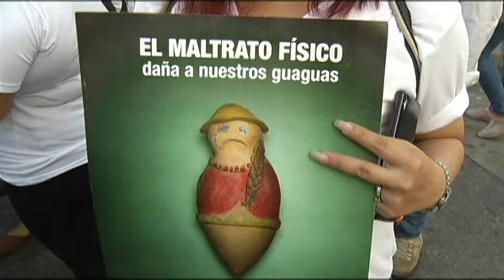No más violencia de niños y niñas